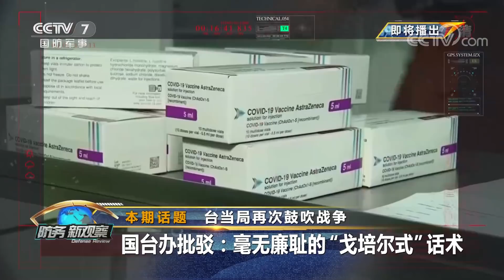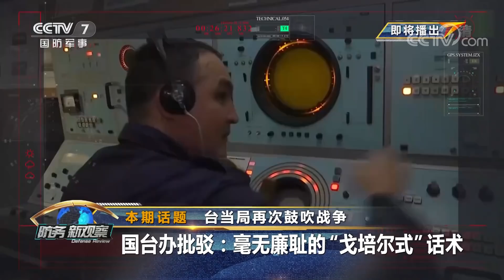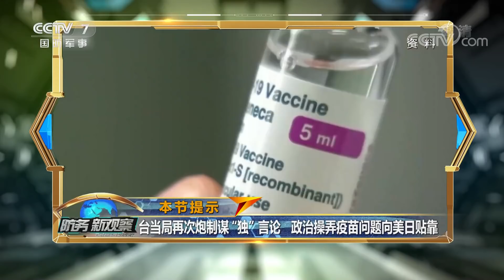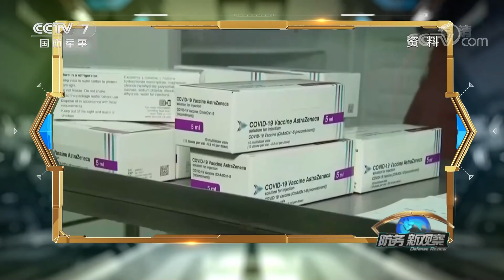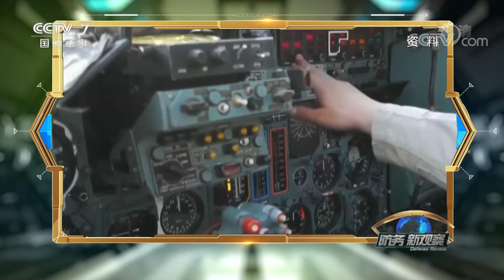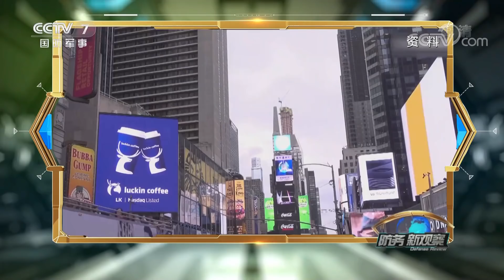俄军射击驱离英国军舰事件持续发酵 「防务新观察 Defense Review」20210628 | 军迷天下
本期节目主要内容：台当局再次炮制所谓谋“独”言论鼓吹战争，对此，国台办驳斥称完全是毫无廉耻的“戈培尔式”话术。岛内疫情形势依然严峻，台当局却对有问题疫苗视而不见，继续“政治操弄”疫苗问题。俄军射击驱离英国军舰事件还在发酵，俄罗斯副外长警告称再不守规矩就直接轰炸，俄罗斯与北约的第二次“冷战”是否已经打响？美日“东方之盾”军演还在进行，美日澳又拉英国搞起“护身军刀”演习，与此同时俄军在远东地区、太平洋地区举行大规模演习又在向美国传达什么信号？